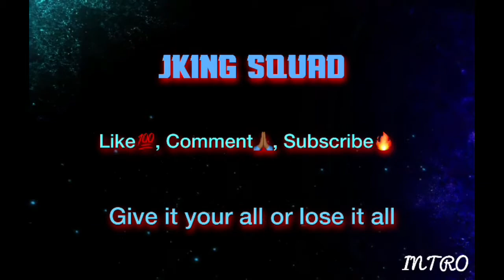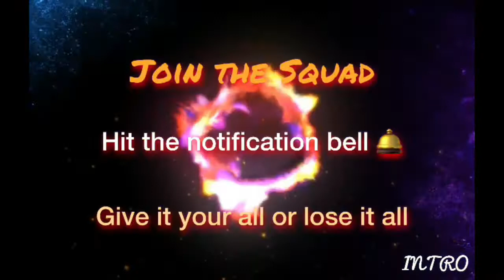Batman Telltale Season Finale (2018) Reaction